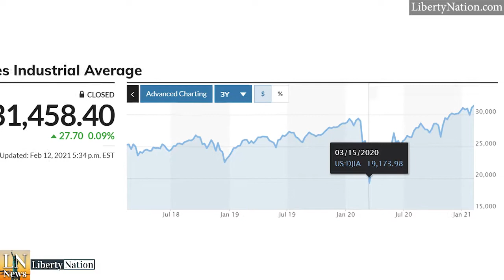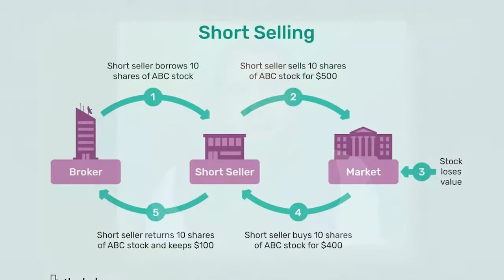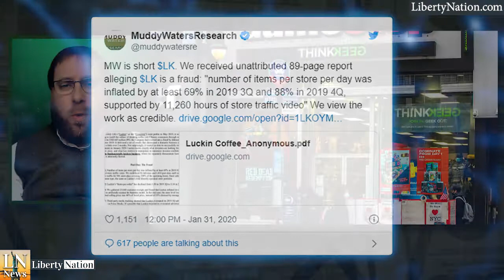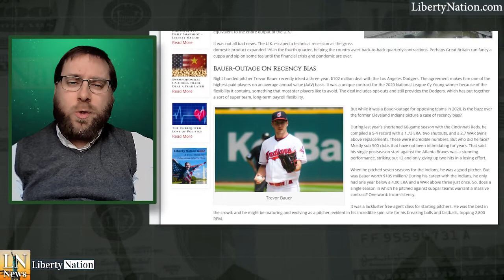Burn the Shorts? In Defense of Short-Selling – Swamponomics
In the aftermath of the GameStop saga, there's been lots of debate about the merits of shorting the market. Should the market remain as-is or does something need to change?